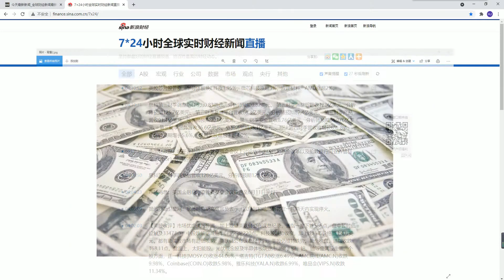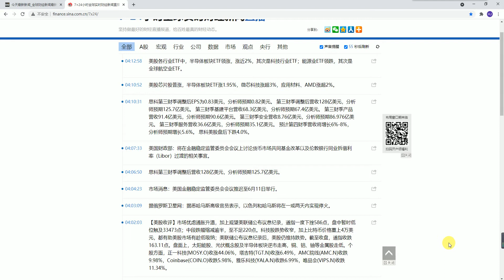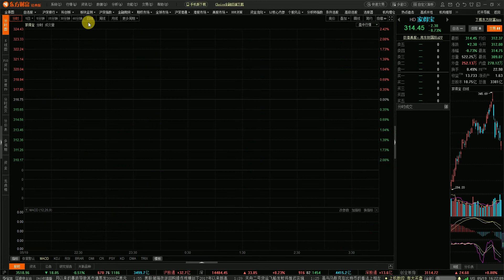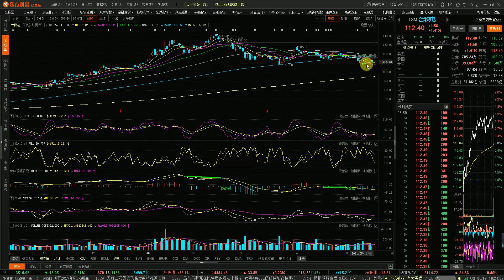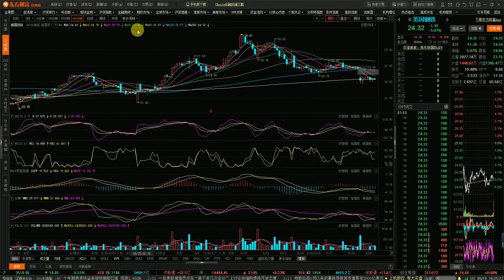05/19/2021 通胀担忧，股市大跌，各股进仓点位提示，HD, TSM, VLDR, MTLS, PLTR, IWM, VOO, DJIA